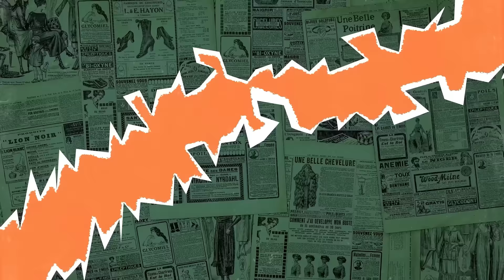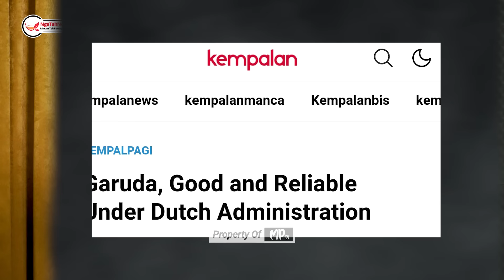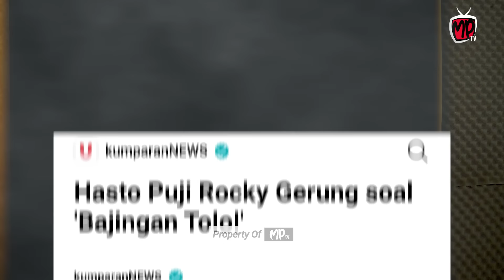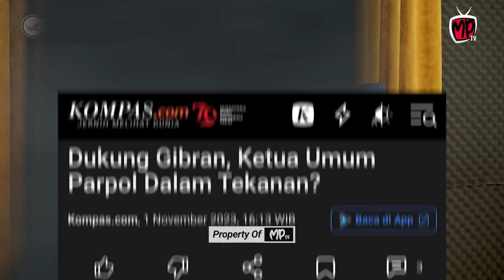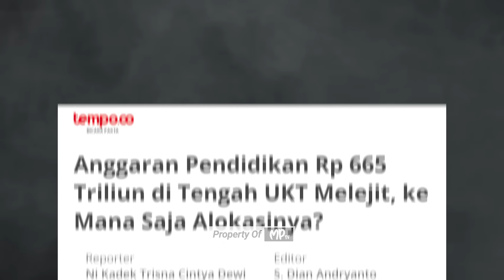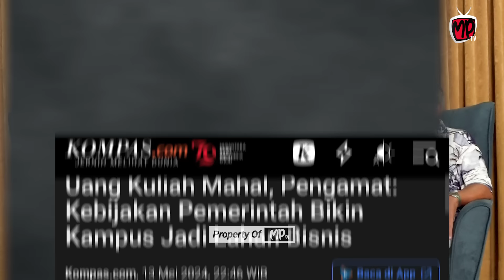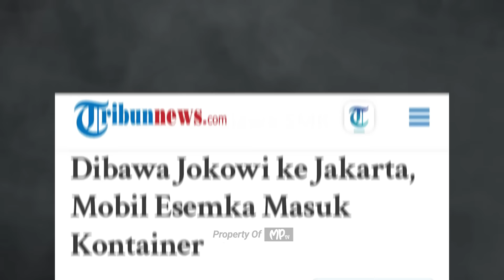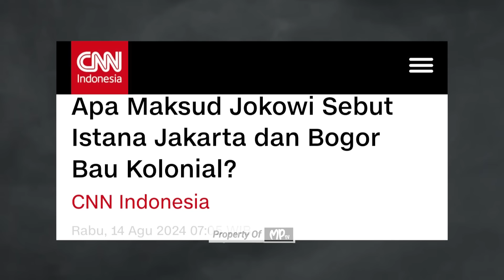Ikrar Nusa Bhakti : KITA BELUM TERLAMBAT UNTUK MENYELAMATKAN DEMOKRASI KITA | Wwcr Nong Darol